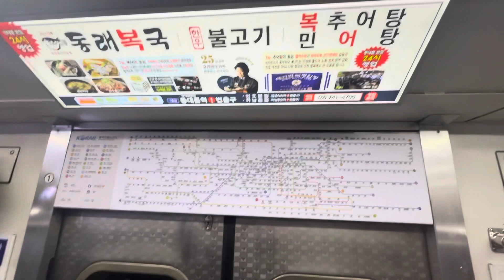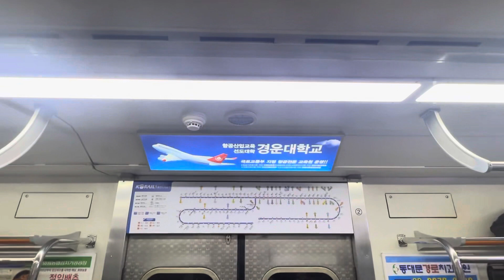311X32편성 청량리통근급행 경부선 금정 안양 GTO구동음 명학통과 고속주행 영상. 1호선 납작이 1998년 10월식 대우산 5년 연장차량